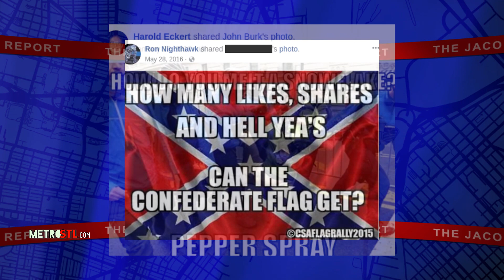The Jaco Report: Kim Gardner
St. Louis Circuit Attorney Kim Gardner sits down for an exclusive interview with Charles Jaco.